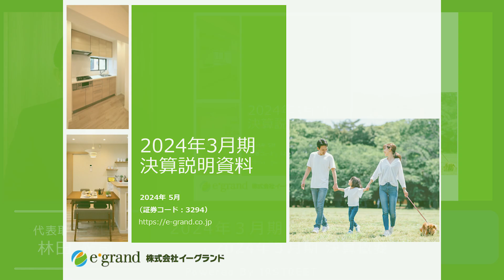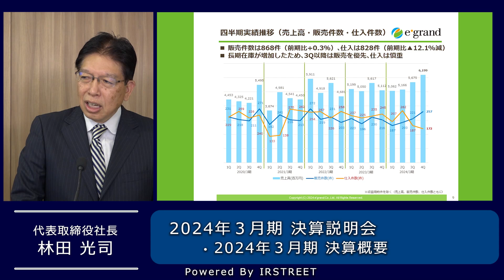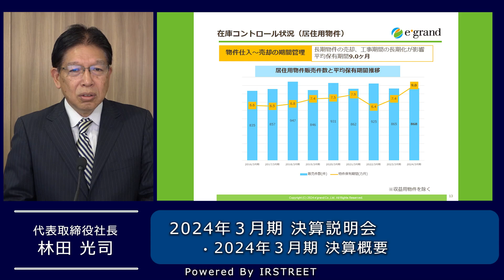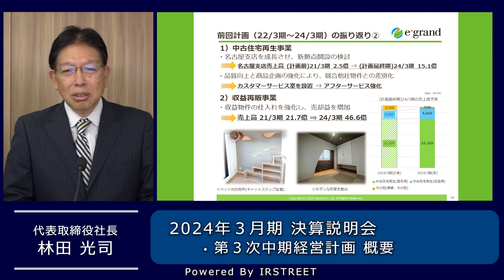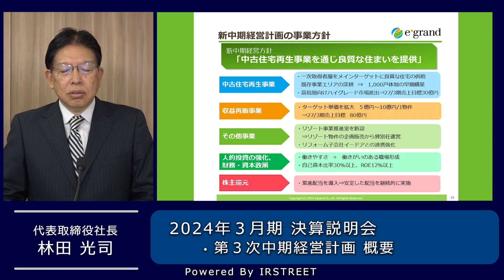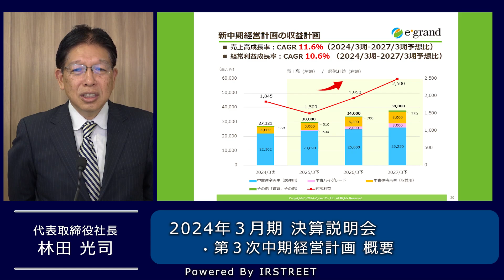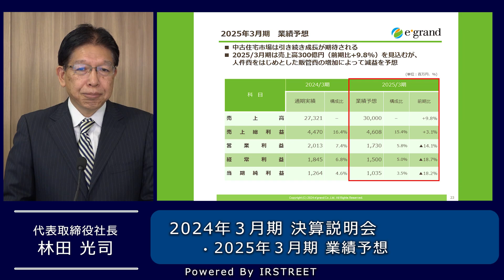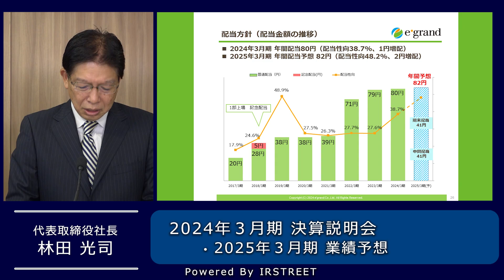【決算説明会】「イーグランド」/ 2024年３月期決算説明会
2024年３月期決算説明会
資料はコチラから››

出演：株式会社イーグランド
　　　代表取締役社長　林田 光司 氏
開催：2024年5月24日(金)